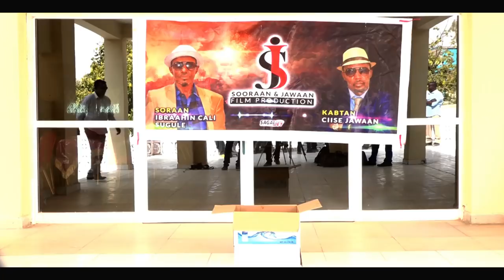Sooraan iyo Jawaan New Magic Film 2018 Qosol!!!